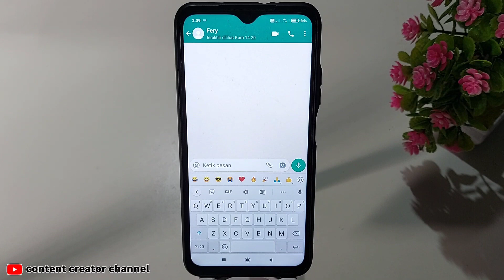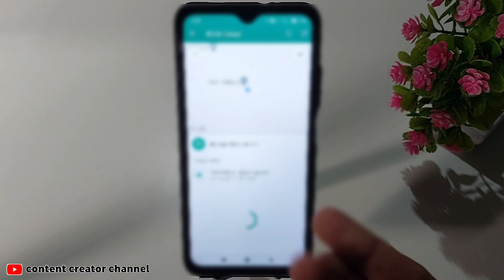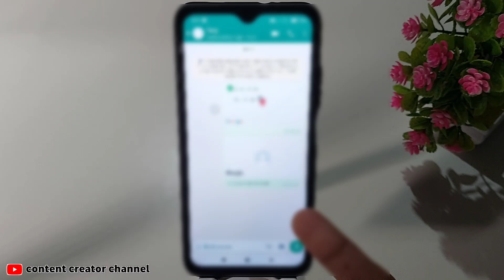Cara bagikan Lokasi lewat wa | Share lokasi whatsapp